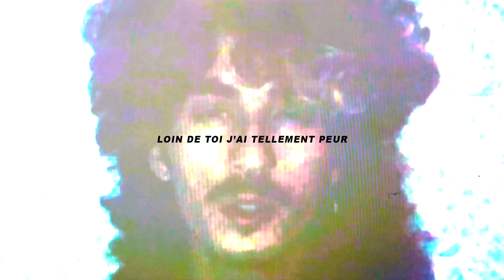Chat Perché - Neuf Nuages Dans Le Ciel (Lyric Video)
Au milieu de la fête, vous souhaiteriez qu’elle ne s’arrête jamais. Vos yeux cristallins regardent vers le haut, au travers des lumières aveuglantes. C’est de ce moment que Chat Perché fait l’éloge dans Neufs Nuages Dans Le Ciel.

Tout commence par un guitare/voix aérien, presque sacré. « Ma Déesse, Mon Âme-soeur (…) », un chant qui semble venir d’ailleurs. Soudainement, la basse explose comme un coup de tonnerre, et de cette tempête naît la mélodie principale du morceau. Guitares shoegaze, synthés rave et beats à 155 BPM: un état de transe adolescent de 6 minutes non stop.

Écrit, composé et arrangé par Chat Perché
Interprété par Chat Perché
Enregistré par Chat Perché et Jean Callens
Mixé par Nicolas Dufournet et Etienne Fauveau
Masterisé par Benjamin Joubert
Assisté par Morgane Desaveines
Artwork par Clément Servignat
Vidéo par Martin Fayt